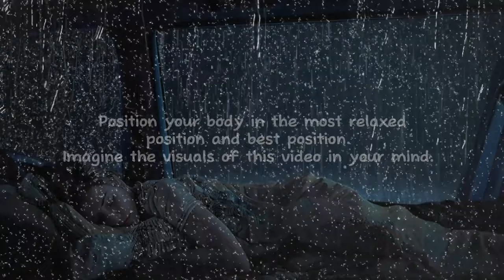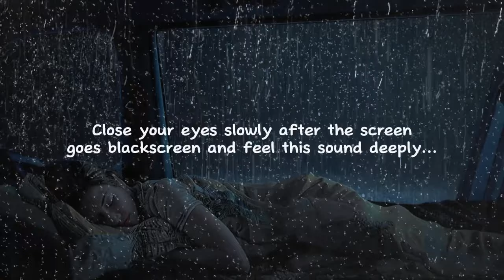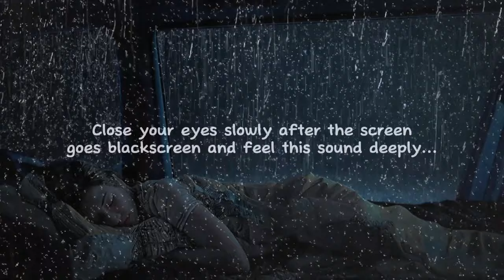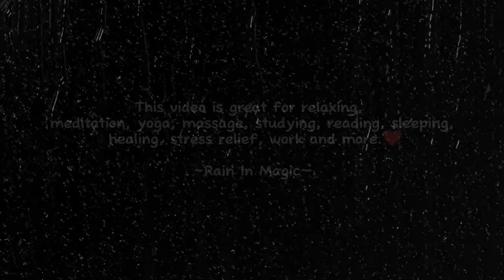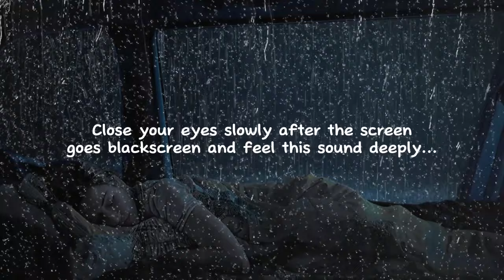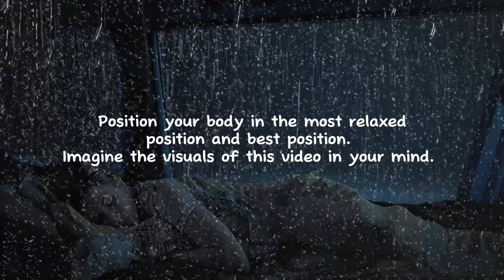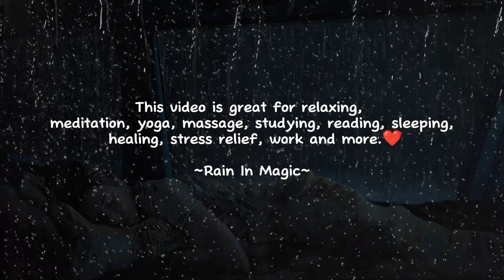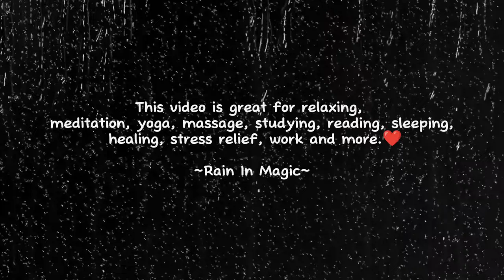Perfect Rain Sounds for Sleeping FAST - Block Noise for Longer Sleep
This video is great for relaxing, meditation, yoga, massage, studying, reading, sleeping, healing, stress relief, work and more. Original, calming and peaceful sounds are created and uploaded to YouTube every day. ☀️
 Sleep, study or relax with our Rain In Magic and nature videos! Founded in 2002, Relaxing White Noise's mission is to help people relax and get better sleep. Our hours of video block out extraneous noise, making it ideal for sleeping, studying, or working in the office. In our quest to bring you the ultimate in relaxation, we have traveled the world to record and film the most serene locations. ✨

 "With music change your life."💫

 Our team also includes sound designers and foley artists who create a calming atmosphere in the studio. Explore our channels to find the perfect sound for you! All video/audio recordings on Rain In Magic are copyright of Rain In Magic LLC. unless otherwise stated and intended for personal use only. Commercial use by unauthorized third parties is not permitted.🚫

We really appreciate your rating to help develop this channel in the future.

Please press the like button if you like this video & press dislike if you don't like it.

© Music copyright is owned by Rain In Magic